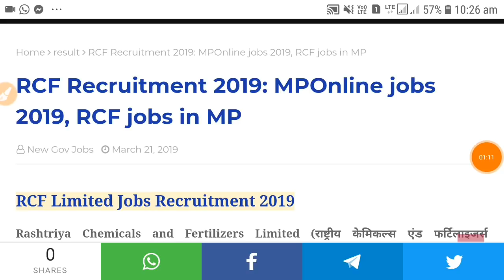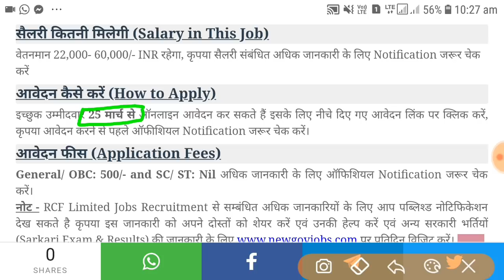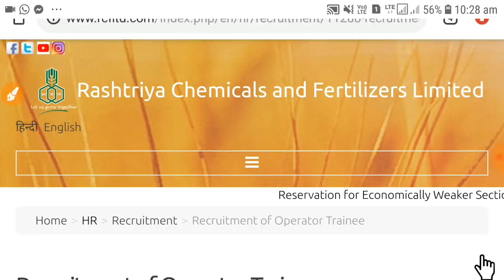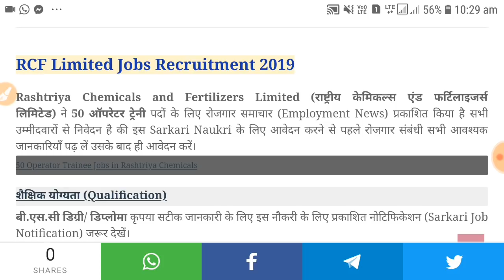म.प्र. में बड़ी भर्ती। म प्र mponline RCF Limited में Grad Diploma पास भर्ती। RCF Recruitment 2019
अगर लिंक काम नही कर रही तो टेलीग्राम पर NewGovJobs को सर्च कार्लो मिल जाएगा।